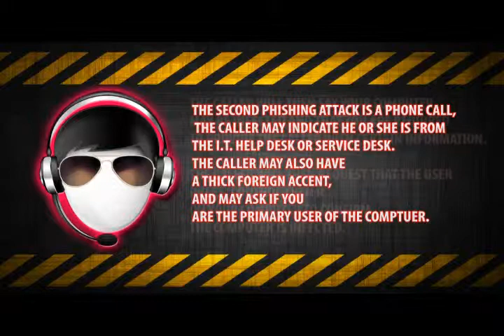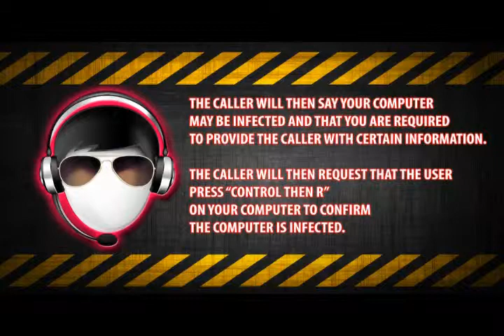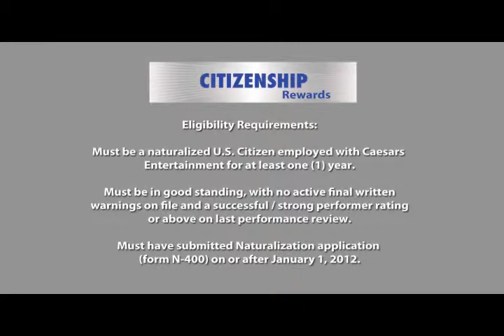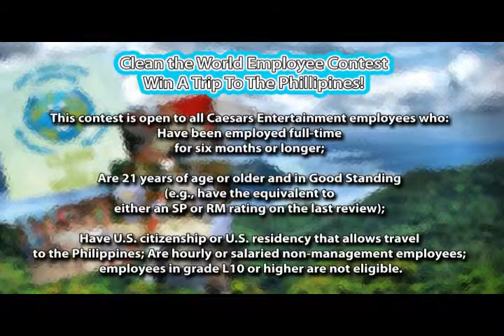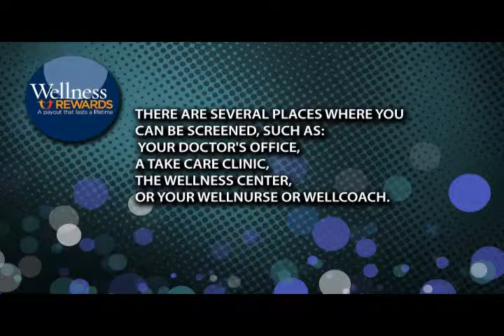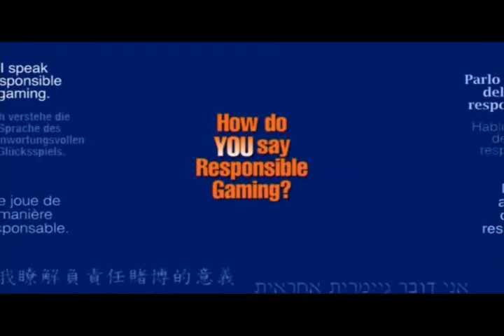Total Vegas TV - Episode 233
Catch the latest news for Caesars Entertainment's Las Vegas Region employees!